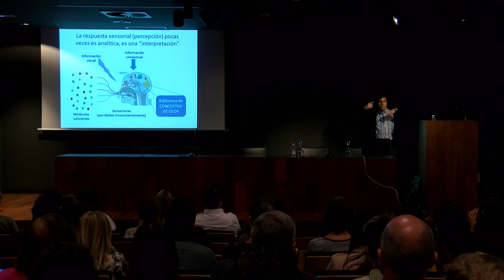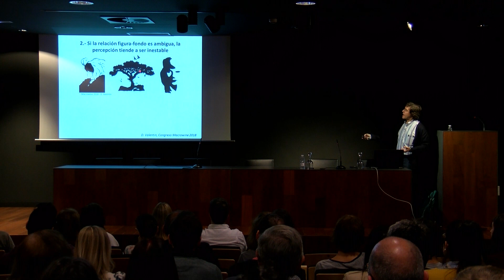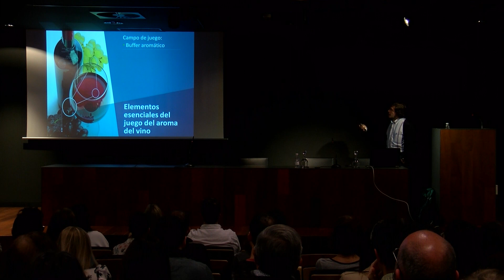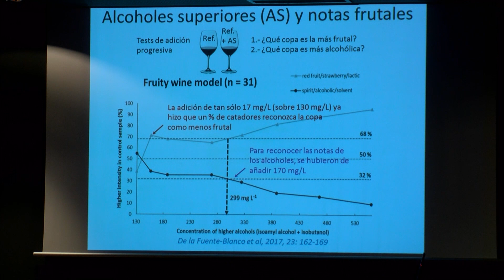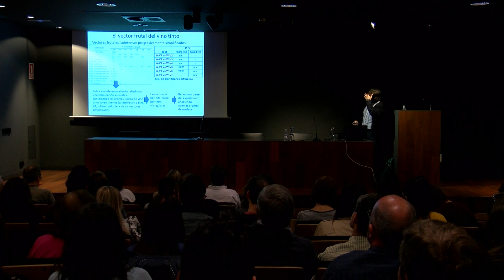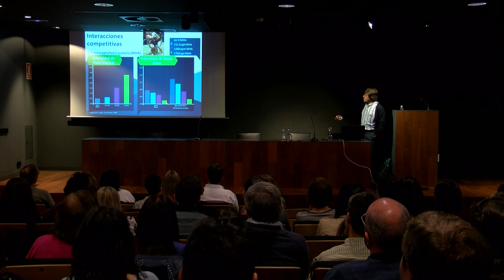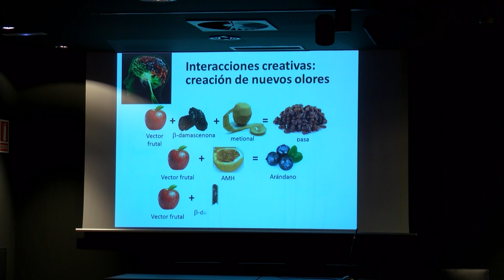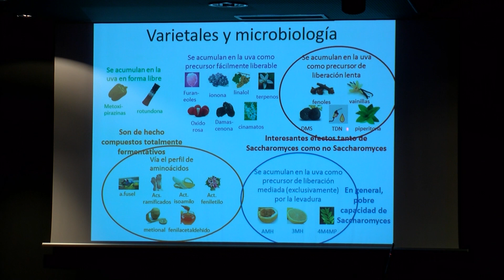El aroma del vino: la base química de su percepción, Vicente Ferreira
Seminario 'El aroma del vino: la base química de su percepción' impartido por Vicente Ferreira, director del Laboratorio de Análisis del Aroma y Enología (LAAE) de la Universidad de Zaragoza, el 10 de octubre en el Instituto de Ciencias de la Vid y del Vino (ICVV: CSIC, Gobierno de La Rioja y Universidad de La Rioja).